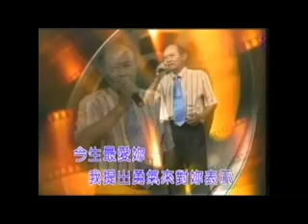今生最愛你-(彰化溪湖虹菱舞苑-國.台.日-歌唱班演唱)